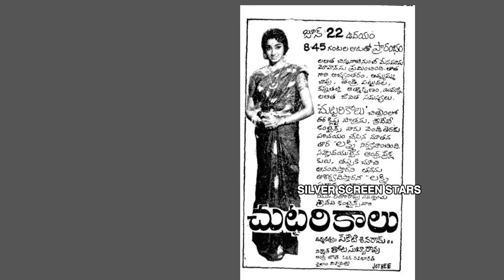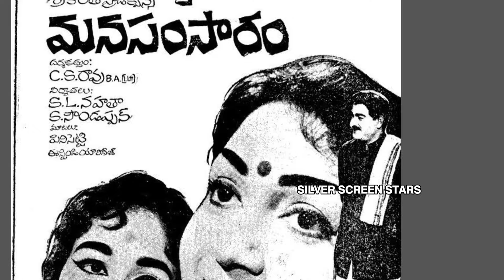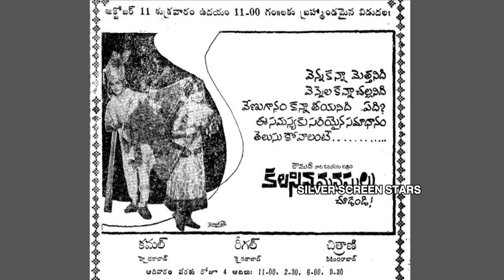1968 వ సంవత్సరంలో నటభూషణ శోభన్ బాబు 8 సినిమాలు | బాక్సాఫీస్ ఫలితాలు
1968 వ సంవత్సరంలో నటభూషణ శోభన్ బాబు 8  సినిమాలు | బాక్సాఫీస్ ఫలితాలు |